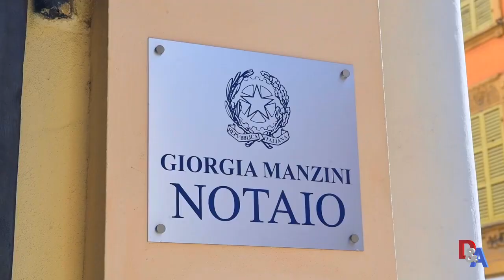Notaio Giorgia Manzini - Intervista a Kristian Ghedina